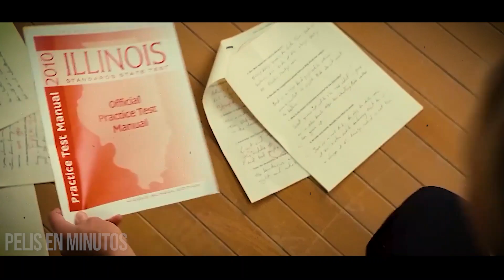LA PROFESORA QUE TODOS QUISIMOS TENER DE PEQUEÑOS | BAD TEACHER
Película Malas enseñanzas 2011
Resumen de malas enseñanzas 2011
Resumen bad teacher 2011
PELÍCULA COMPLETA EN ESPAÑOL
Netflix serie
AHORA TE CUENTO
SILVER RESUMEN